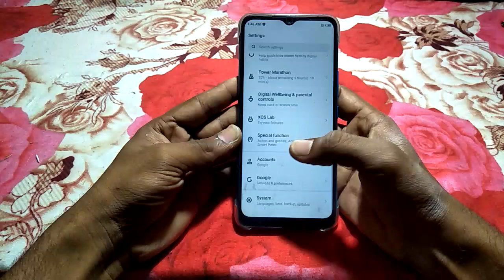how to turn on colour correction infinix smart 5 | infinix mobile ka settings